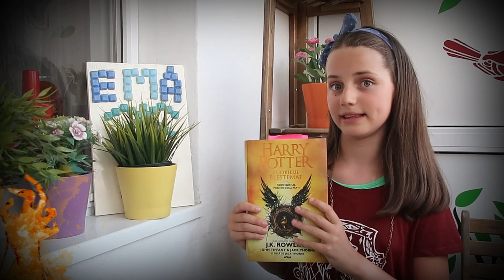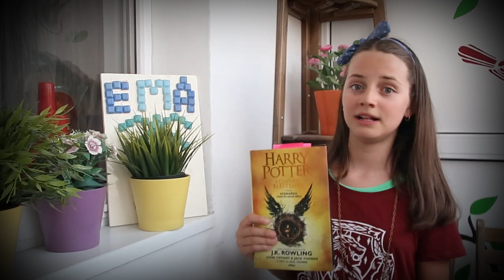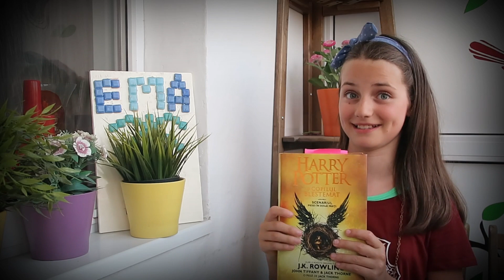Recomandare de Lectura: Harry Potter - Vol. 8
Astazi inchei maratonul Harry Potter, cu ultimul volum- cu nr.8.
Mai e cineva care a citit toata seria? Ca eu nu m-as plictisi nici daca m-as apuca sa o citesc iarasi, cap-coada.
Salutari voioase,
Ema